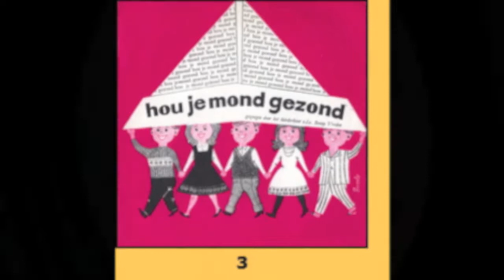Hou je mond